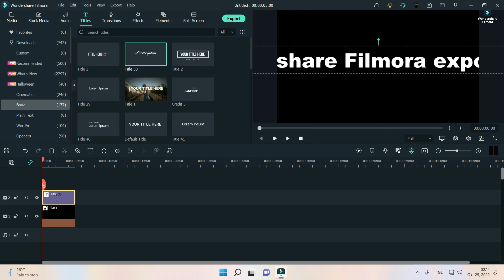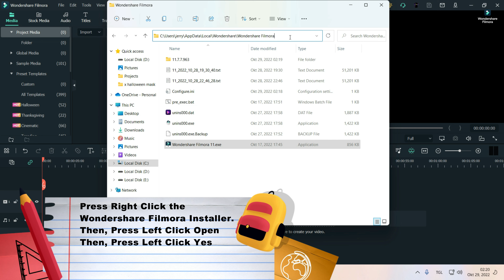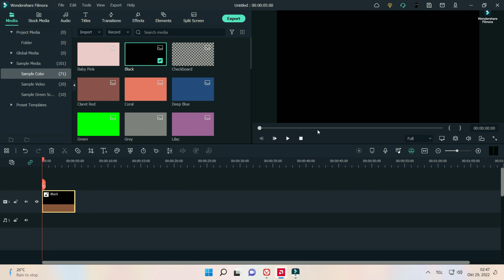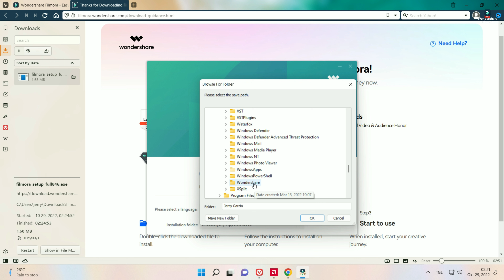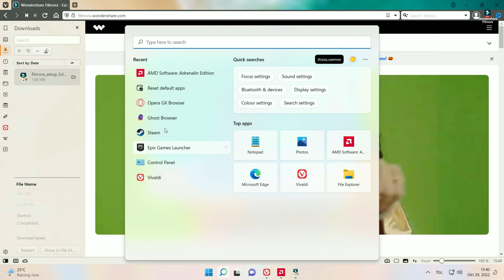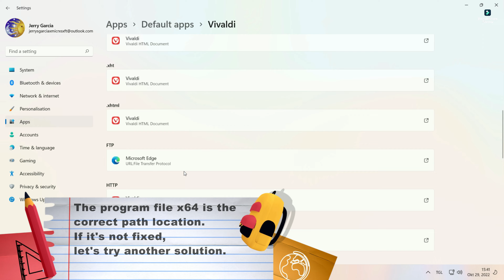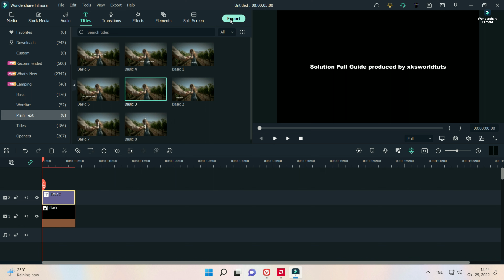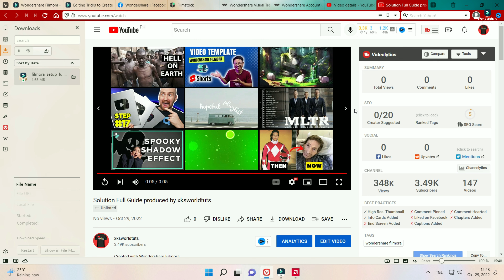4K Video Ultra HD How to configure the Log in Accounts for exporting videos on Social Media.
Panoorin ang bawat segundo ng video na ito. Ginagarantiyahan ko na pagkatapos mong mapanood ito. 100% matutunan mo agad.

4K Video Ultra HD How to configure the Log in Accounts for exporting videos on Social Media made with Wondershare Filmora 11.7.7. Solution Full Guide. Tagalog.

Hello Wazzup!, Today, I will show you. How to configure the Log in Accounts for exporting videos on Social Media.

00:00 Highlight
00:11 Intro
00:13 How to configure the Log in Accounts for exporting videos on Social Media.
12:37 Outro

Welcome to the Filmora. The new Filmora11 Update is here!.

We want to see what you create so share your videos in the comment section with the tag